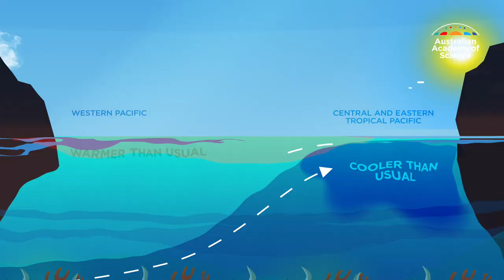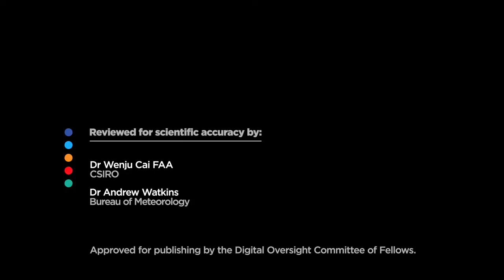Australia's summer weather outlook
Australia's severe weather season is here, and forecasters are suggesting an above-average risk of floods and tropical cyclones this summer. Find out what we're in for.